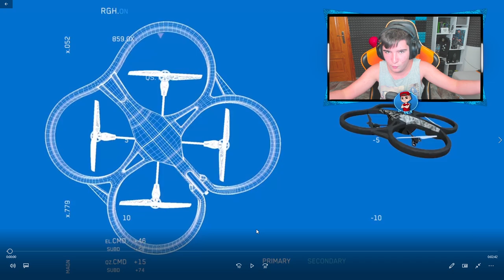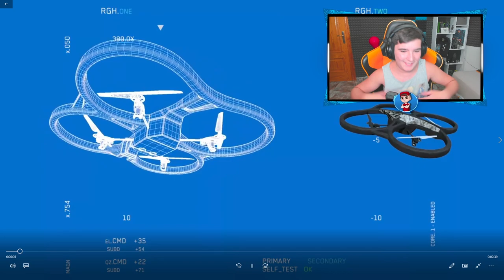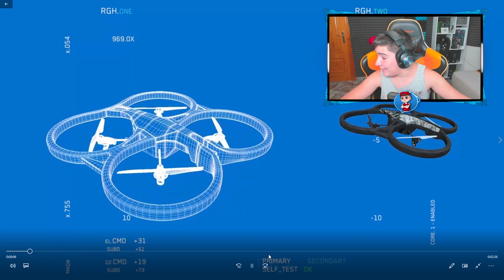El *FUTURO REWORK* de BLACKBEARD en RAINBOW SIX SIEGE | Pablotas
El *FUTURO REWORK* de BLACKBEARD en RAINBOW SIX SIEGE

► ¡Sígueme!

Y si estás leyendo esto significa que eres del 2% de gente que se lee las descripciones de mis vídeos y te lo tengo que agradecer. Déjame un comentario con este emoji 💙 y te daré un like de los GRANDES!!! 🙏🏻😀